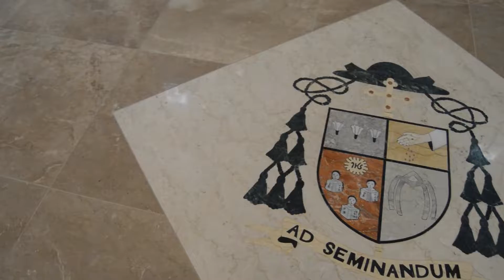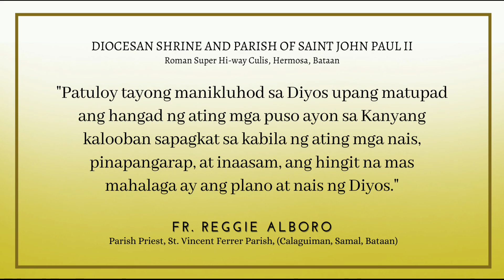Ang gusto ko ba ay kalooban din ng Diyos? | Homily | 16.10.2021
Ika-apat na Araw ng Misa - Nobenaryo para sa Kapistahan ni San Juan Pablo II
16 Oktubre 2021

Fr. Reggie Alboro
Parish Priest, St. Vincent Ferrer
Parish, (Calaguiman, Samal,
Bataan)

Sabado | Anticipated Mass

Salmo 32, 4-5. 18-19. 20 at 22

Poon, pag-asa ka namin,
pag-ibig mo’y aming hilig.

Hebreo 4, 14-16
Marcos 10, 35-45
o kaya Marcos 10, 42-45